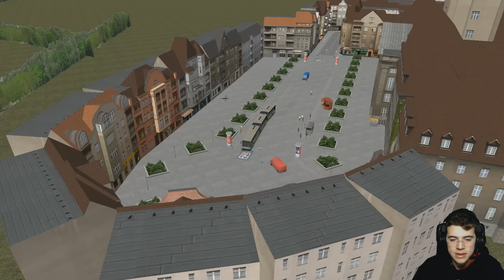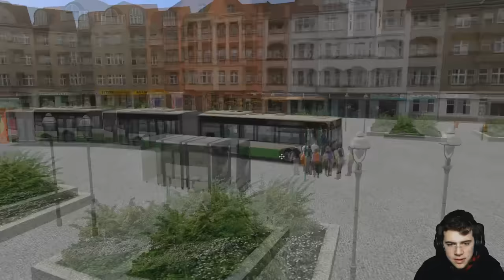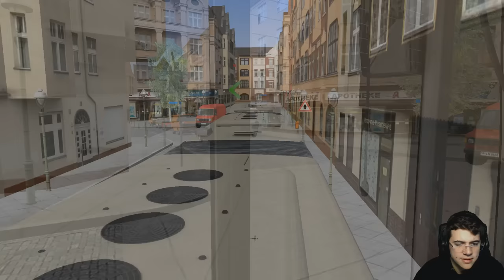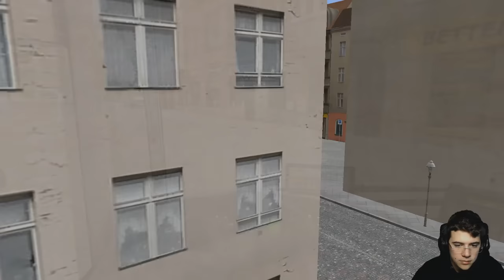OMSI 2 [1080p|60FPS] #498 - Ein 'Ganz normaler Gelenkbus!' ★ LP OMSI 2